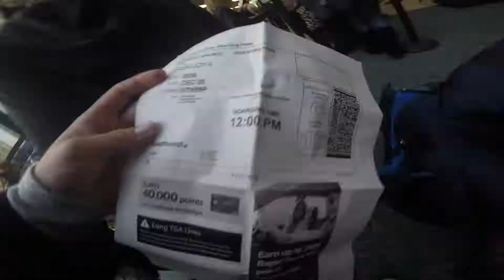travleing to Philadelphia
info